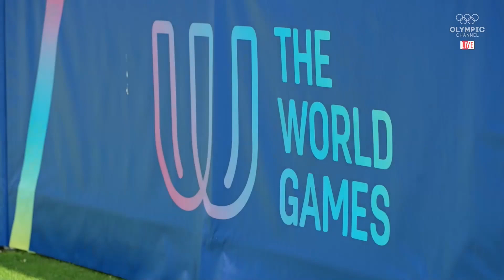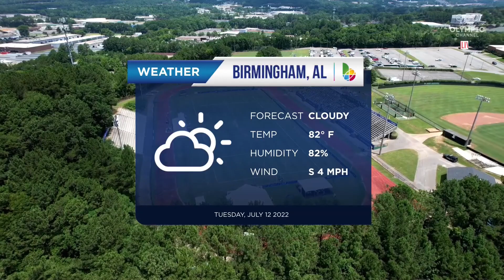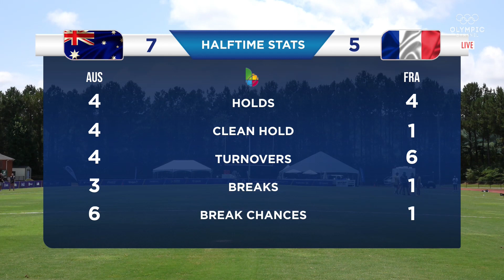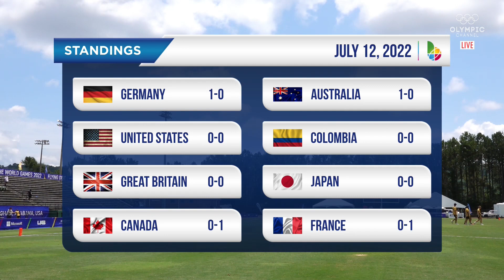Australia - France Game 2 Ultimate Frisbee World Games 2022